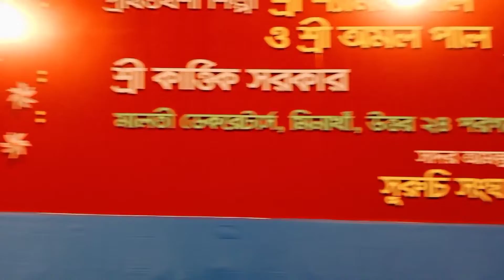suruchi sangha durga puja pandal theme 2022 I suruchi sangha durga puja lighting decoration 2022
South Kolkata's New Alipur Suruchi Sangha is the eminent puja committee. Every year with artistic blend they exhibit the Durga puja with uniqueness in theme. You may search these video by typing
suruchi sangha durga puja pandal theme 2022
suruchi sangha durga puja lighting decoration 2022
new alipur suruchi sangha durga puja 2022
south kolkata suruchi sangha durga puja 2022
kolkata suruchi sangha durga puja
suruchi sangha durga thakur light and sound show 2022
সুরুচি সংঘের দুর্গা পুজো 2022
দক্ষিণ কলকাতার সুরুচি সংঘ দুর্গা পুজো 2022
Kolkatar durga puja 2022
south kolkatar durga puja 2022
Amader kotha